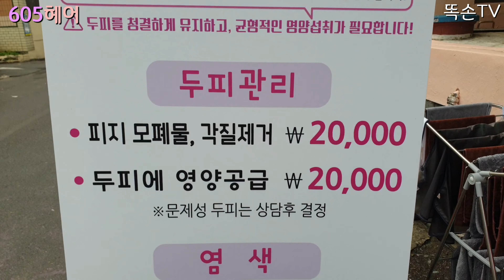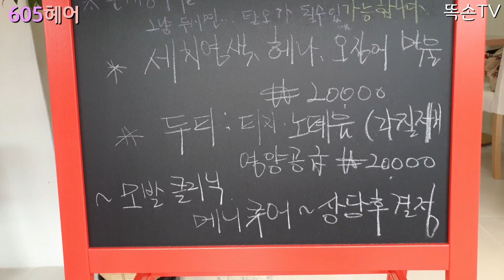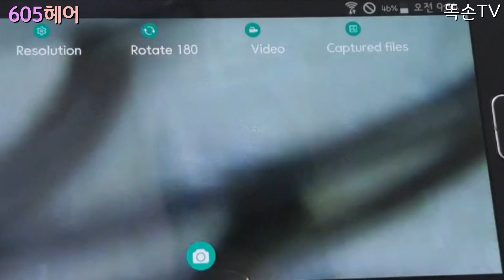[똑손TV]내 두피가 이럴줄이야? 크헉~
좋아요♡구독은 계속된 핫한 정보를 올리는데 도움이 됩니다~^^

홍보광고 영상 문의 및 초보유튜버 교육 문의
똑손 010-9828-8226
카톡 lucky8226